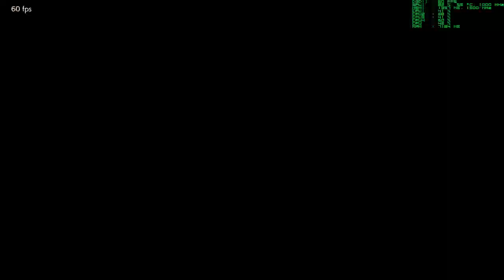Tekken 7 Dragunov d/f+2 max wall carry